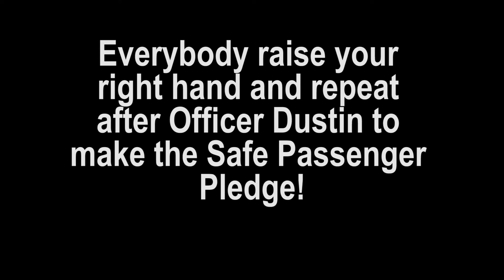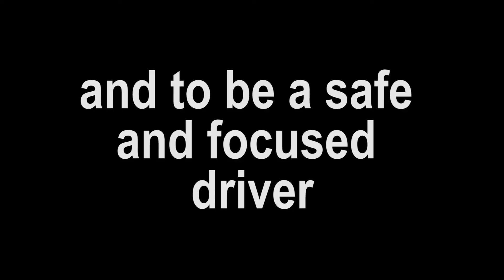Grand Junction Police Department's 2021 Safety Fair Video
Thank you for checking out the Grand Junction Police Department's 2021 Safety Fair Video!